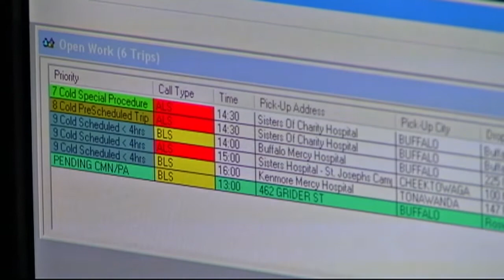Stabbing victim waits 13 min. for ambulance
On Monday, a stabbing victim laid on the ground outside a gas station in the city's Lovejoy neighborhood as police warned dispatchers if an ambulance didn't arrive soon, the victim would die.